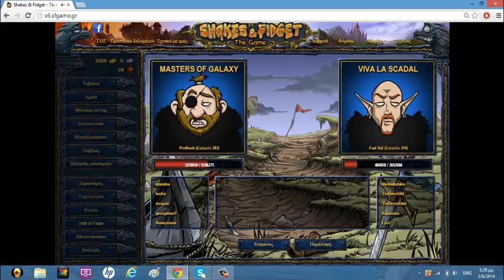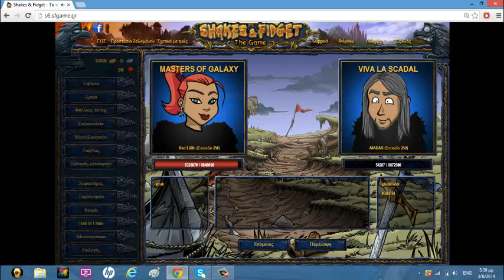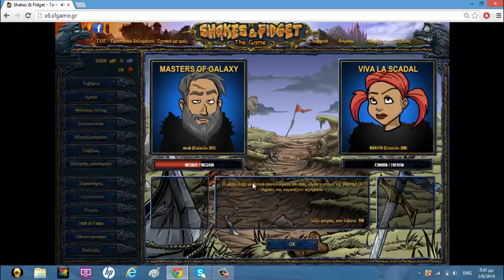Masters Of Galaxy vs Viva La Scandal - REVENGE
{} Εάν σας άρεσε κάντε SUB και Like. {}

Τα αντίποινα της Masters of Galaxy προς την Viva La Scandal.